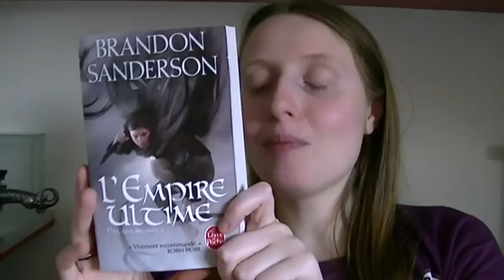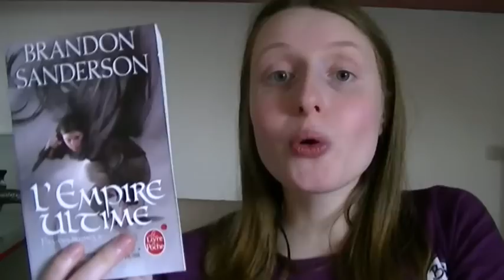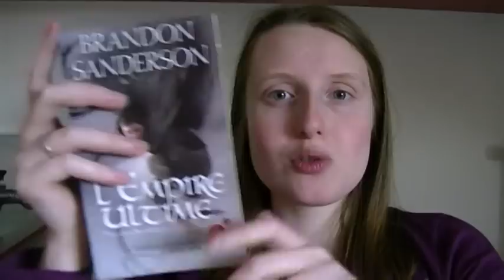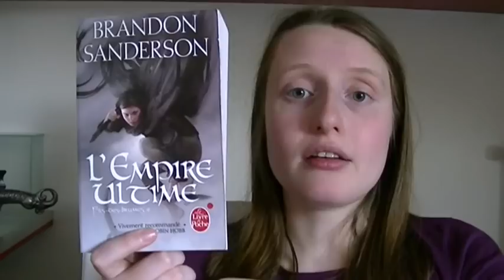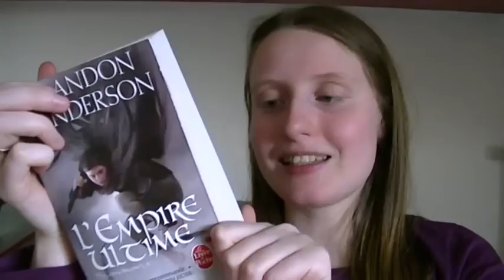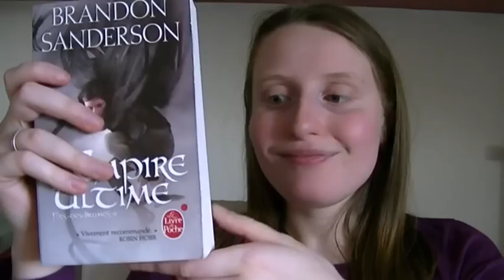Chronique : Brandon Sanderson : Fils-des-brumes, tome 1 : L'empire ultime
Mon avis sur Fils-des-brumes, tome 1 : L'empire ultime de Brandon Sanderson. Vous pouvez également retrouver mon avis écrit